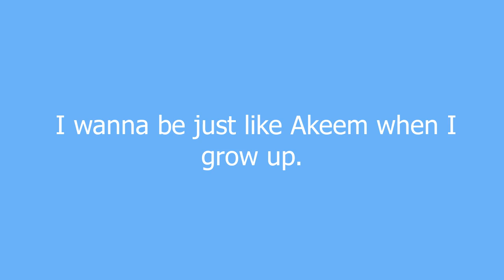Akeem meaning and pronunciation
The freshest person in the world, no one can touch him. If it wasn't for physics and law enforcement he'd be unstoppable

Akeem definition by Urban Dictionary